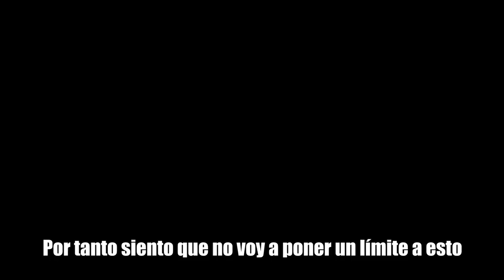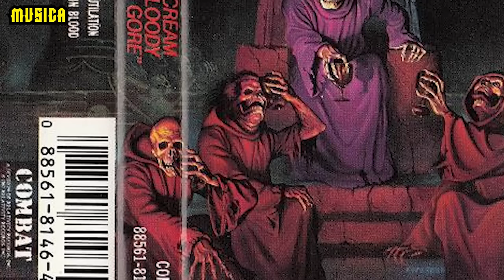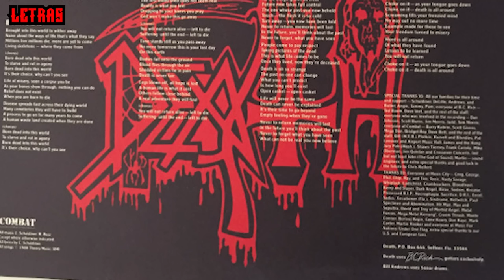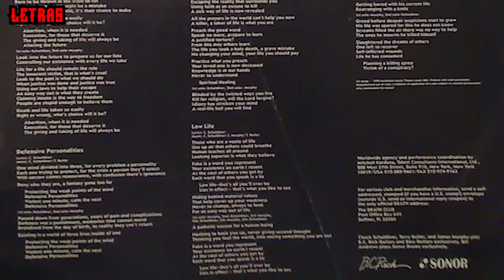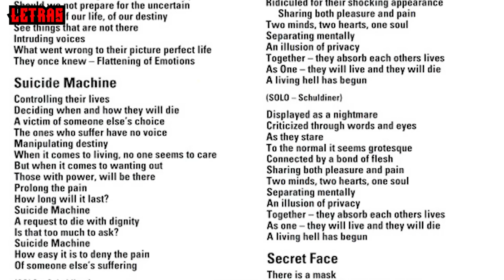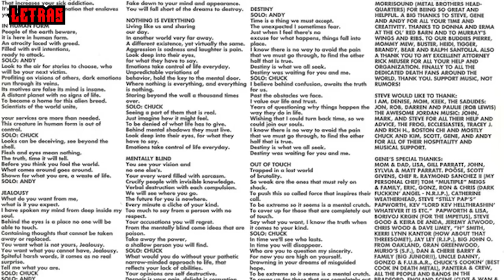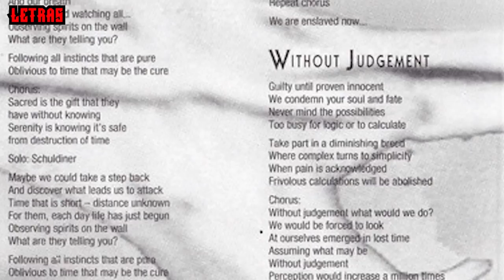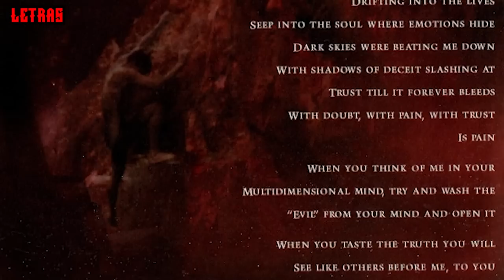CONOCE la HISTORIA DE DEATH a través de sus LETRAS, PORTADAS Y MÚSICA EL LEGADO DE CHUCK SCHULDINER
¡Te presentamos el reportaje definitivo sobre DEATH!
DESCUBRE curiosidades, origen de las portadas, letras...
Un completo viaje a través de cada uno de sus LP

¡Ha llevado mucho tiempo pero aquí tenemos nuestro especial a una BANDA MÍTICA como DEATH!

Descubriréis detalles de cada uno de sus LP, el origen de las portadas, el concepto de los álbumes, de dónde vienen algunas letras y muchísimas curiosidades que a lo mejor no conocéis de la mítica banda de DEATH METAL a cargo de CHUCK SCHULDINER.

¿A QUÉ ESPERAS PARA VERLO?